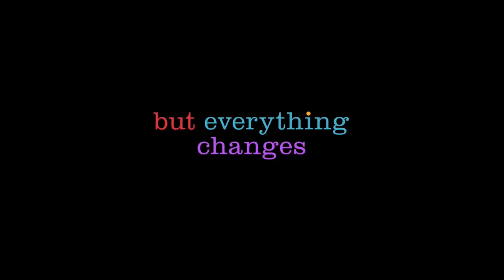Inside Out 2 — Official Teaser (2024) Diane Lane, Maya Hawke, Tony Hale, Amy Poehler